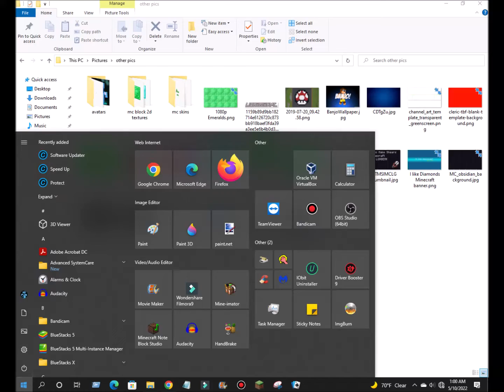Desk Setups 2022-05-10 and 2022-06-15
The 2022 setup planning got cancelled because of FLIES!!! And of course, Spring and Summer 2022 are complete trash because of moneyless!!!